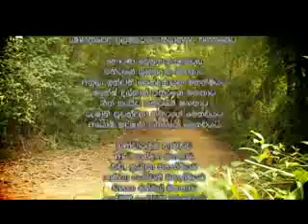SADASAWI 167 2014/05/12.